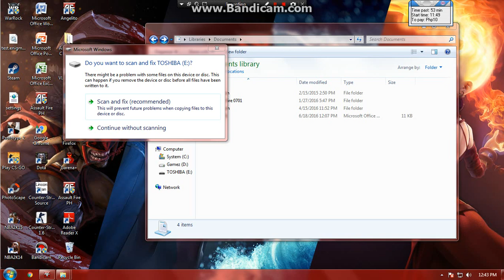Casey_Welson New Survival Elite With RPK VENOM